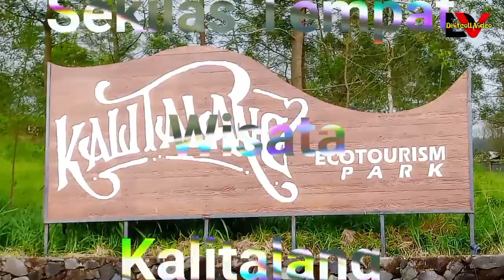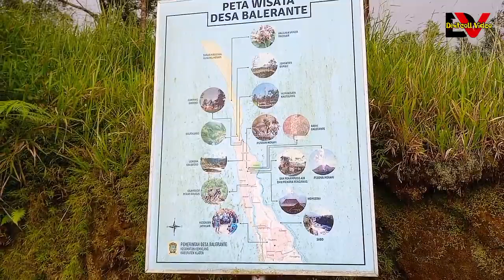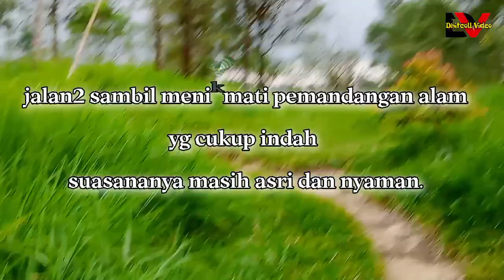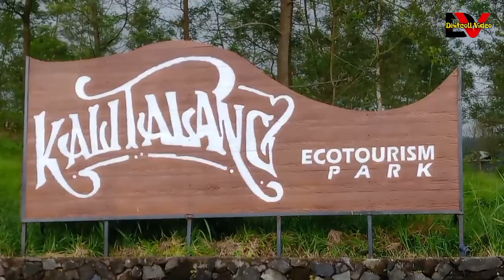Taman wisata di kawasan Taman Nasional Gunung Merapi Balerante Kemalang Klaten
Taman Nasional Gunung Merapi
Balerante Kemalang Klaten Jawa Tengah Indonesia